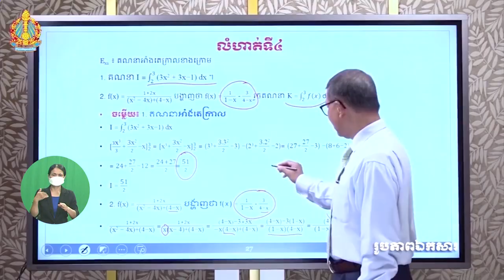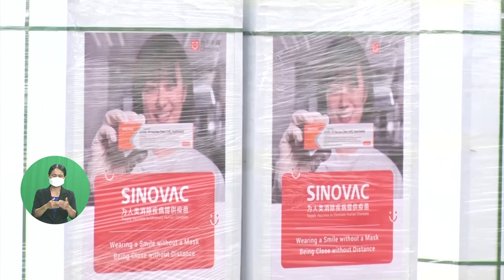សរុបព្រឹត្តិការណ៍ជាតិ អន្តរជាតិ ប្រចាំសប្តាហ៍